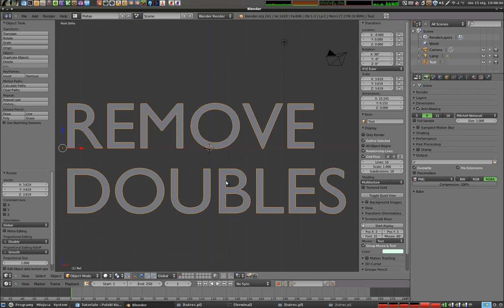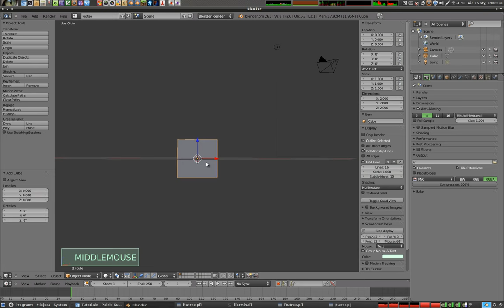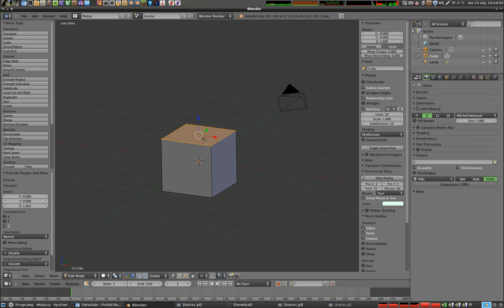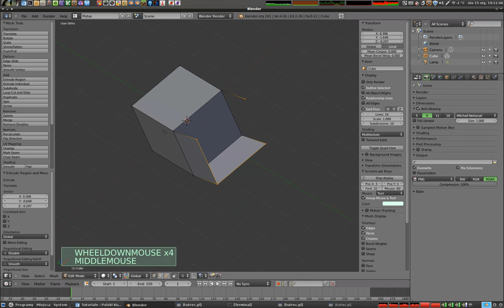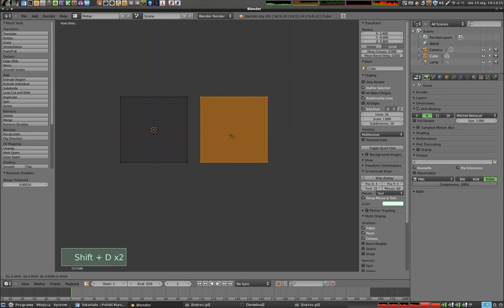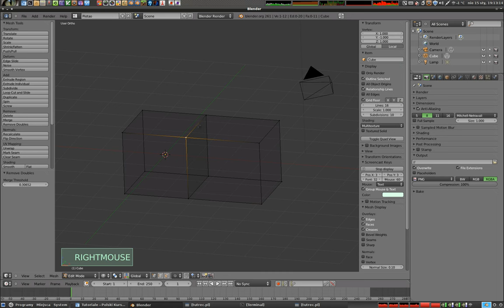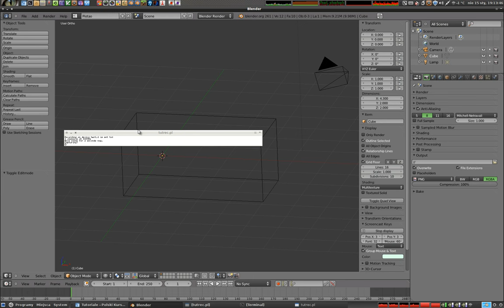Polski Kurs Blendera: Tryb Edycji - Remove Doubles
Operacja ta znana jest pod nazwą angielską "Remove Doubles", czyli "Usuwanie dubli/duplikatów" i dotyczy wierzchołków. Tłumaczę przy okazji inną rzecz dotyczącą Trybu Obiektowego i ogólnego nakładania się dwóch obiektów, gdy na renderach występuje czasami tzw. Z-fighting, czyli walka o głębię, gdzie przenikają się dwie lub więcej płaszczyzn zajmujących to samo położenie i orientację. Warto wiedzieć jak unikać problemów z nakładającymi się wierzchołkami! Więcej materiałów znajdziesz na stronie Polskiego Kursu Blendera Zapraszam!